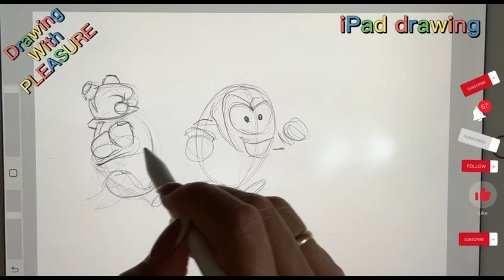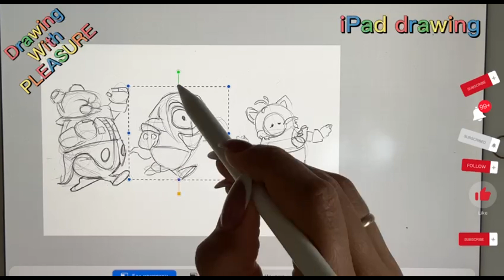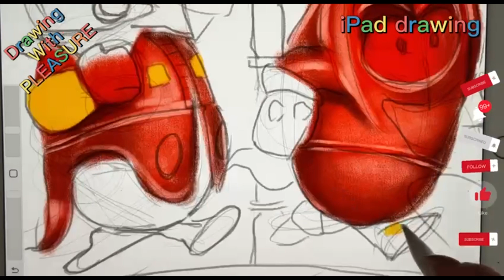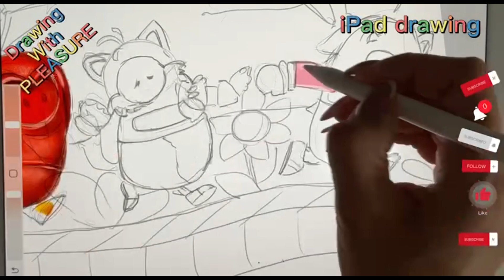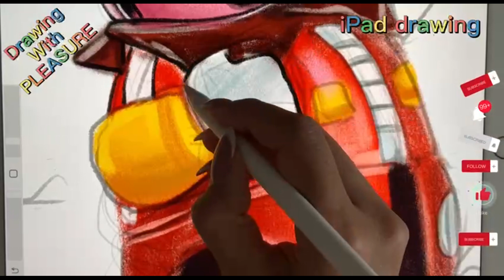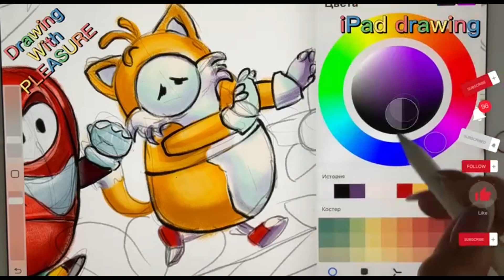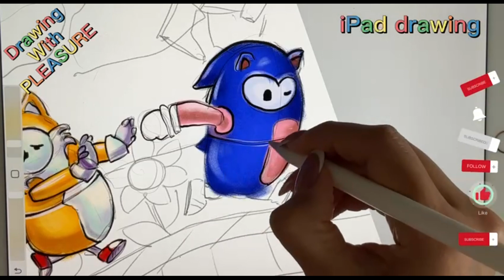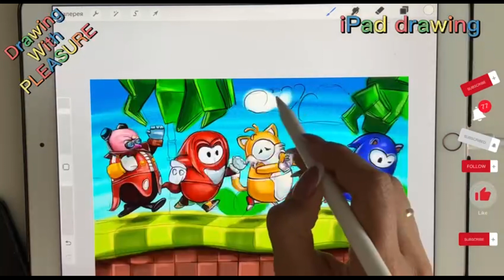Fall Guys Sonic & Frends | Drawing with pleasure | iPad drawing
Leak Reveals Fall Guys and Sonic Crossover

In this video we draw Fall Guys  at the request of our subscribers

How to Draw Video Game Characters